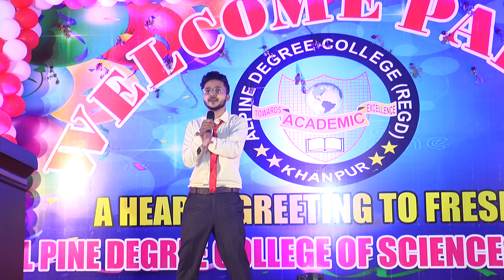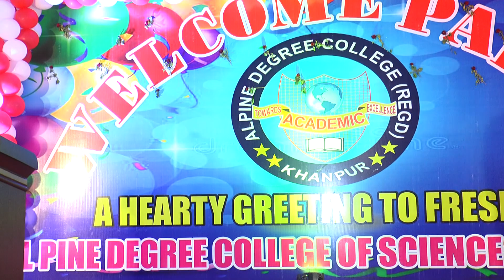Welcome Party 2019 Speech Alpine College Khanpur